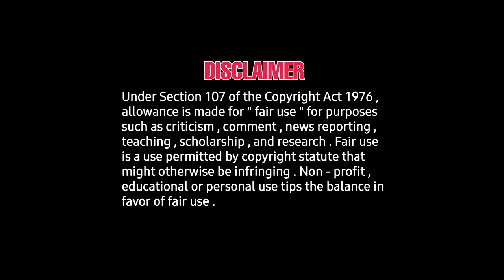Vaadi Vaasal Video Song Review & Reaction |The Legend | Legend Saravanan | Harris Jayaraj | jd Jerry